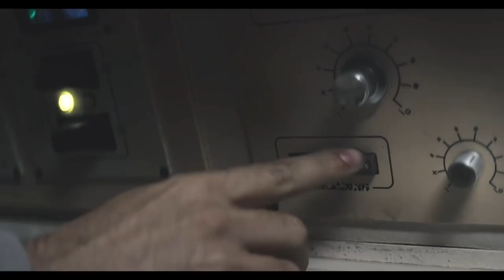Prospect - Trailer - Sci-Fi Space Thriller Jay Duplass SXSW Award Winner (TADFF 2018)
Screens at Toronto After Dark: Horror, Sci-Fi & Action Film Festival, Oct 11-19, 2018 at Scotiabank Theatre. Info, Schedule & Tix PROSPECT: In this award-winning SXSW hit sci-fi western thriller, a teenage girl (newcomer Sophie Thatcher) and her father (Jay Duplass) embark on a hazardous space mission to a remote moon in search of valuable gemstones. To get to the extraterrestrial plunder they will have to survive a hostile alien environment and the local outlaws (including GAME OF THRONES's Pedro Pascal) who are out for their blood.